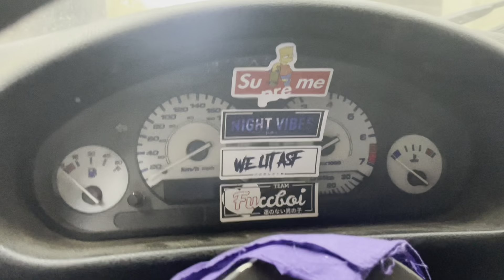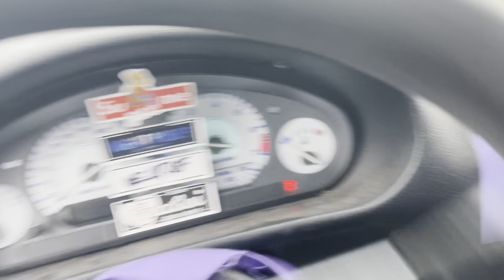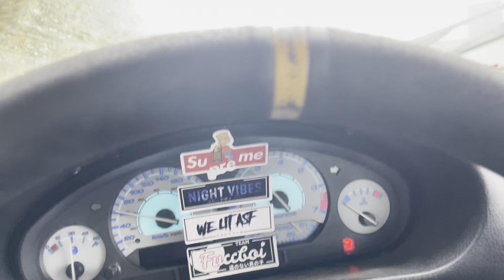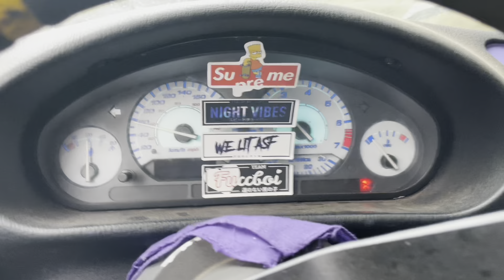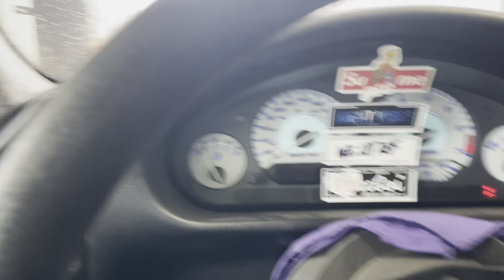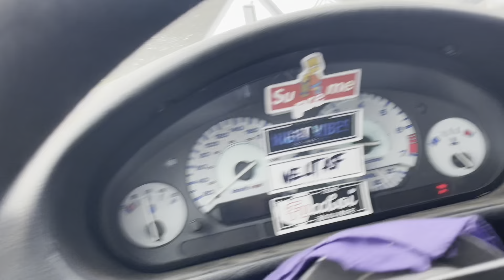SnepVlog #51 på flugt fra politiet!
Følg instaen